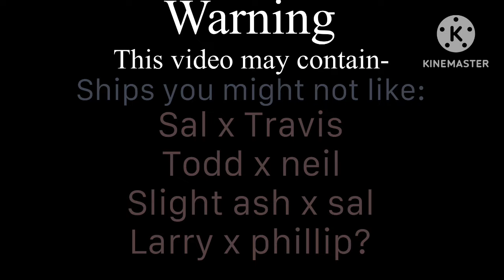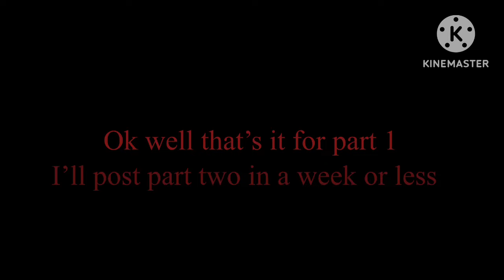Sally face parents react to their kids part 1// Mitch-match// lazy/rushed😭